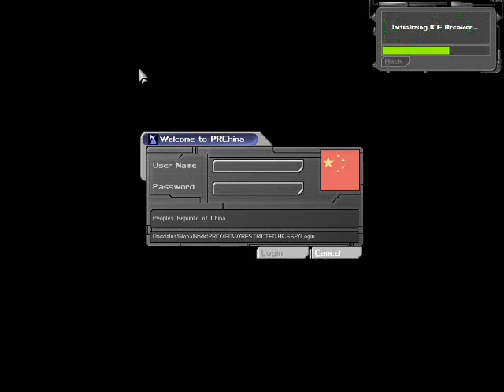Lets Play Deus Ex Part 56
My Lets Play of Deus Ex, the blend of First Person Shooter with RPG elements, released in the year 2000 by Ion Storm and Eidos Interactive.